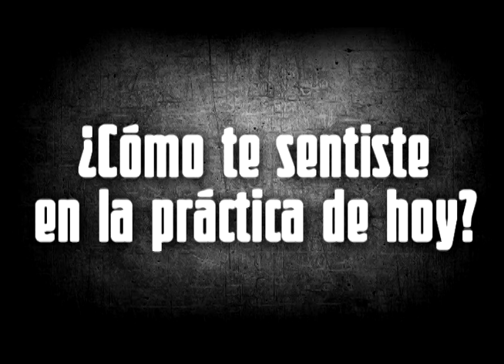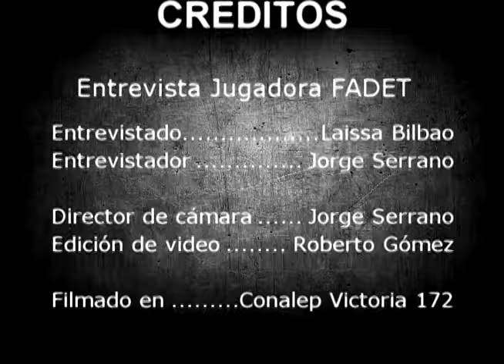Entrevista Jugadora Selección Femenil Tamaulipas FADET 2019Laissa Bilbao